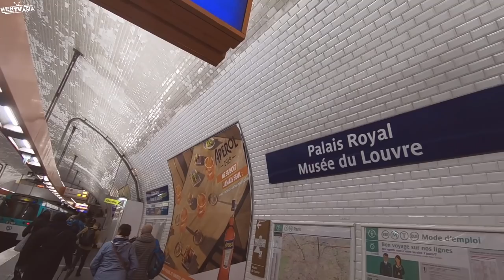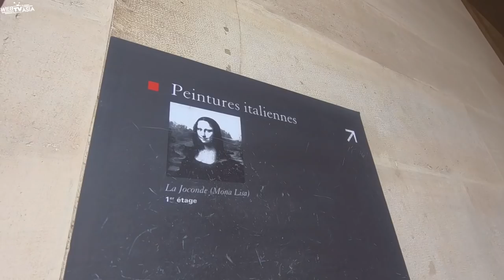【裴你去旅行】帶媽媽去羅浮宮找蒙娜麗莎丨法國巴黎#5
羅浮宮一日遊完成！媽媽也看到心心念念的蒙娜麗莎：）
〔更多裴裴旅遊Vlog ↓↓↓〕
【裴你去旅行】2019去不膩東京：

〔合作請至↓↓↓〕
謝謝♥
謝謝觀賞～
訂閱裴薇訂閱裴薇訂閱裴薇訂閱裴薇訂閱裴薇訂閱裴薇訂閱裴薇

▪相機：
80D
gopro6

▪剪接：
Final cut